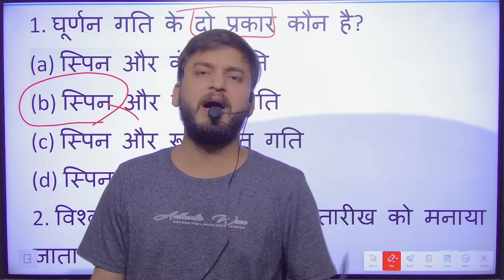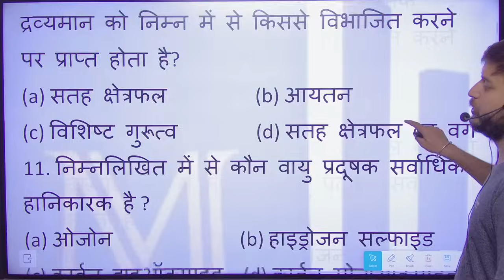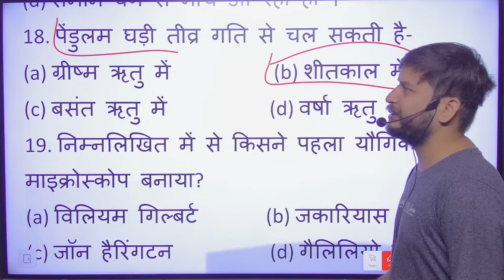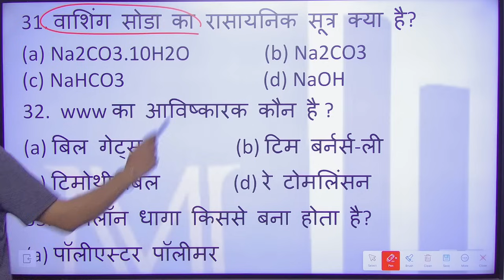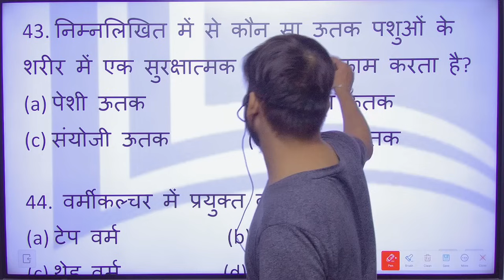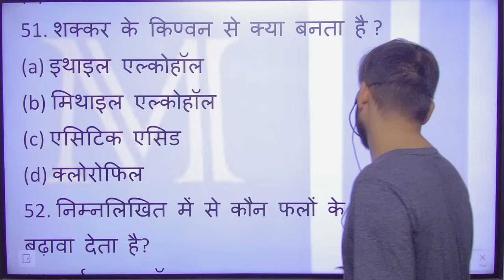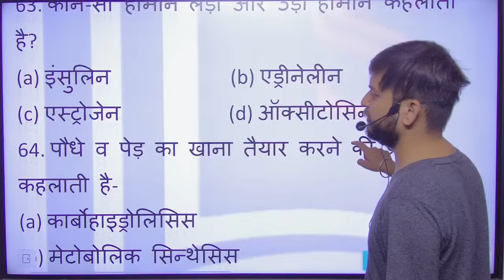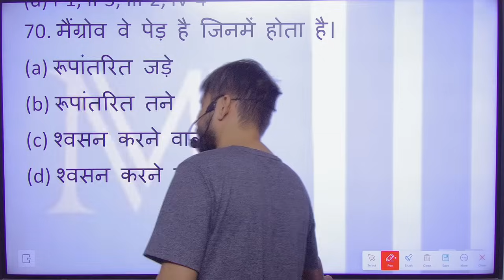Science Test Revision // Science Important Questions // Bihar police constable 2024 // BSSC EXAM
Bihar daroga Science important questions with Solution

Science important questions with solutions

Bihar daroga science important questions

All top science important questions revision

Bihar police constable science important questions with solutions

Bihar science important questions revision

Bihar police constable important science questions answer 2024

Bihar police science important questions with solutions

Bihar police constable important questions with  solutions

All important questions bihar police constable exam 2024

Bihar police constable Top important questions with solutions

Science important questions with answers Bihar police constable exam 2024